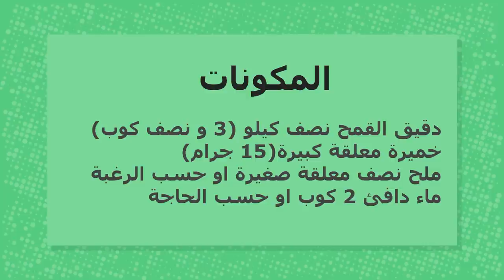الخبز المخمر الصحي طريقة الريف الأوروبي - bread